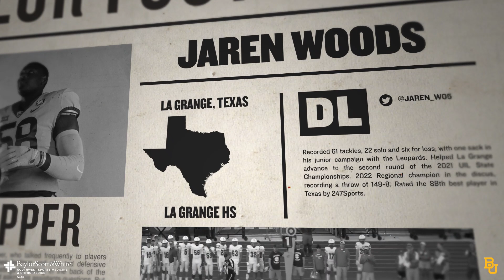Baylor Football: Jaren Woods Highlights